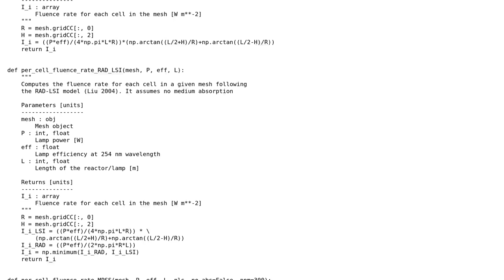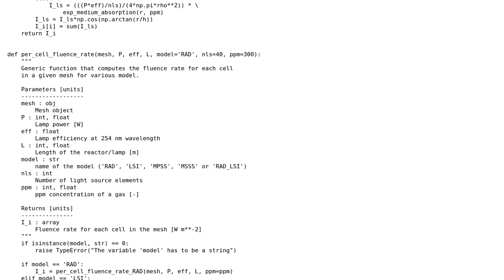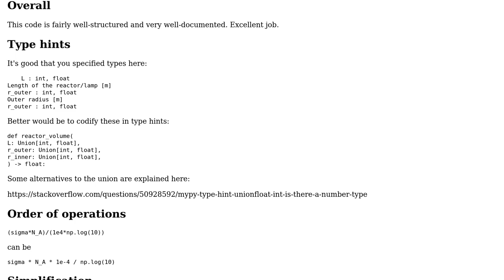Code Review: Chemical reactor with UV light project in python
With thanks & praise to God, and with thanks to the many people who have made this project possible! | Content (except music & images) licensed under CC BY-SA | Music | Images & others | With thanks to user Reinderien user Marc user Linny and the Stack Exchange Network Trademarks are property of their respective owners. You are responsible for your own actions.